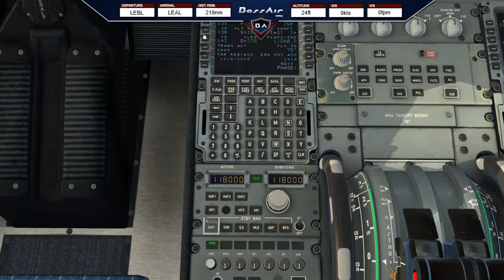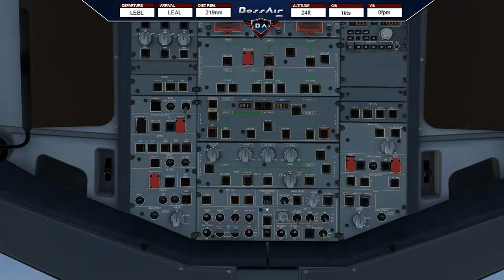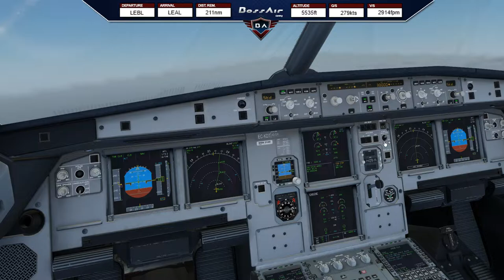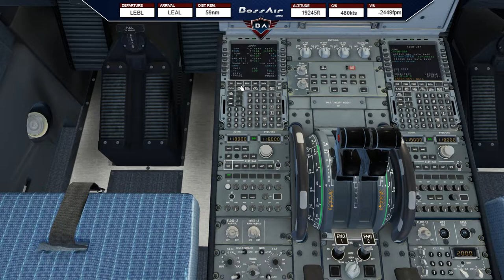X-Plane 11 | Barcelona (LEBL) - Alicante (LEAL) | FlightFactor A320 + BSS Soundpack Update V1.3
We´re flying from Barcelona (LEBL) to Alicante (LEAL) in the awesome FlightFactor A320 using the BSS Soundpack with the current Update V1.3 for X-Plane 11!!

📋 Today´s Flight: Barcelona (LEBL) - Alicante (LEAL)
✈️ Aircraft: FlightFactor A320 | Vueling Airlines
🌎 Route: LEBL/25R LOTOS2P LOTOS UM985 VLC VLC2N LEAL/28

▼ PC Specs:
• 32GB RAM DDR4-RAM - 3000MHz Corsair Vengeance LPX